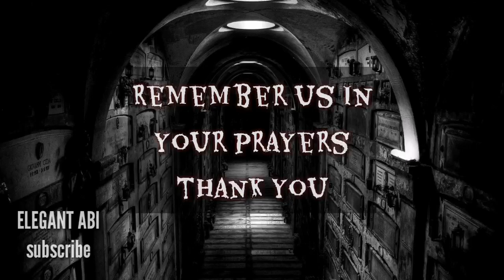Urdu Horror Story | ANJAM | Naqabile Faramosh such per mabni sabak amooz waqya | ناقابلِ فراموش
Naqabile Faramosh waqyat Such per mabni kahani ek ladki ki jis ki zindagi ka ek khofnak waqya

CRADIT

Horror Wallpapers pictures from Wallpapercave

THUMBNAIL from PEXELS

HORROR SOUNDS MUSICS
KHURRAM NOOR'S CREATION

 PAKISTANI HORROR SHOW
KARACHI HAUNTED PLACES
HAUNTED HOUSE OF MURREE
PAKISTANI HORROR SHOW
PAKISTANI HORROR STORIES CHANNEL
PAKISTANI HORROR CHANNEL
NAQABILE FARAMOSH
NAQABILEFARAMOSH WAQIYAT
SUCHE WAQIYAT
Possessed by jinn

سچی جنات کی کہانیاں پروگرام ناقابلِ فراموش